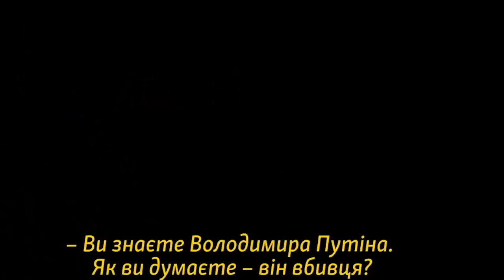ОШИБОК ДОПУСКАТЬ НЕЛЬЗЯ! ТЕПЕРЬ ОНИ БУДУТ СЛЕДИТЬ!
[0:00 - Новости Таджикистана]